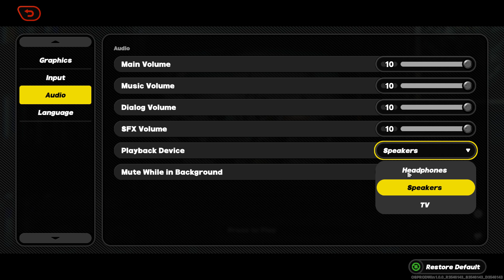New Zenless Zone Zero video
Hey everyone, I'm back to gaming now, with another video of Zenless Zone Zero, hope you all enjoy this and don’t forget to like and subscribe with the bell turned on for more notifications of my videos or livestreams 😊.